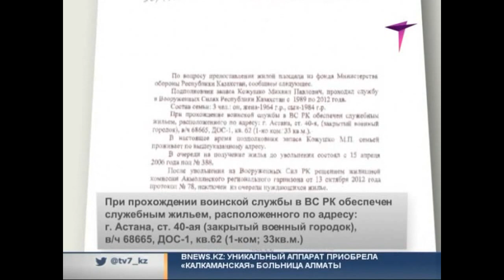Пенсионер ВС РК добивается квартиры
Больше года судебных тяжб. Пенсионер вооруженных сил, подполковник в отставке Михаил Кожушко пытается добиться от министерства обороны положенной ему, как он считает, квартиры. Однако суд не разделяет мнение Кожушко.